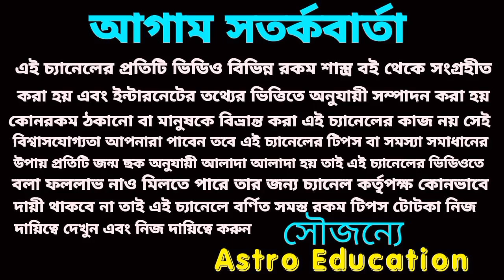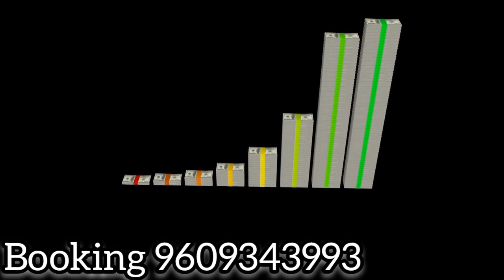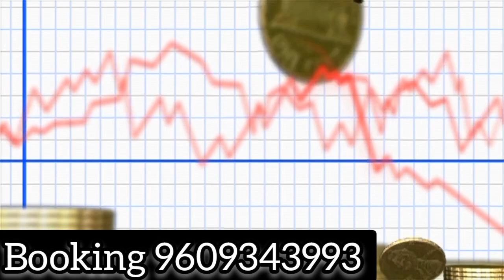এই 6 রাশি দুনিয়া কাপাবে!